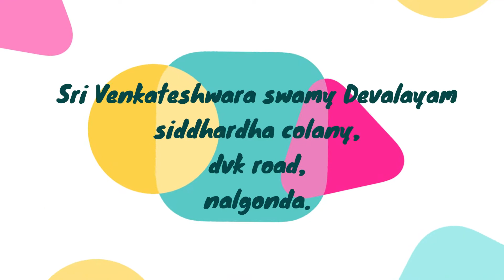ముక్కోటి ఏకాదశి|శ్రీ వెంకటేశ్వర స్వామి దేవాలయం|సిద్ధార్థ కాలనీ|నల్గొండ.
శ్రీ వెంకటేశ్వర స్వామి దేవాలయం, సిద్ధార్థ కాలనీ నల్గొండ లో ఈరోజు జరిగిన ముక్కోటి ఏకాదశి
కార్యక్రమం